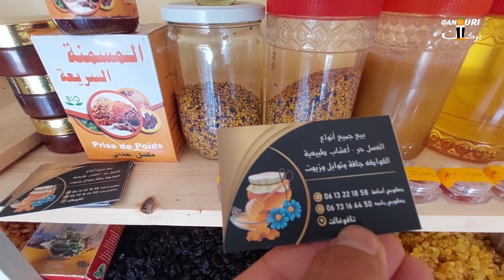جديد تافوغالت إخلاء تجار مكان جديد هافين كاينين دباا tafoughalt berkane maroc